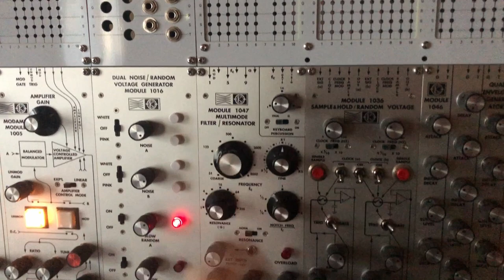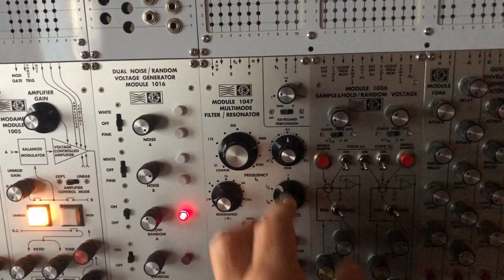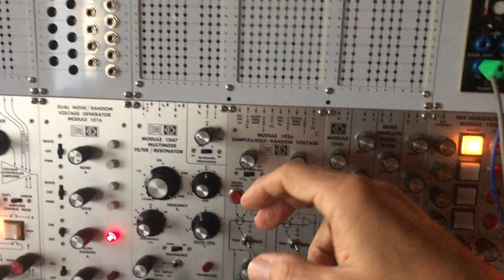10.31.2024 Scrotum Lab & Mos-lab 1047 Filter/Resonator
Ça crache bien !
Playing very loud, the walls of the house are shaking.
Always a pleasure to play with the Orgone Accumulator.